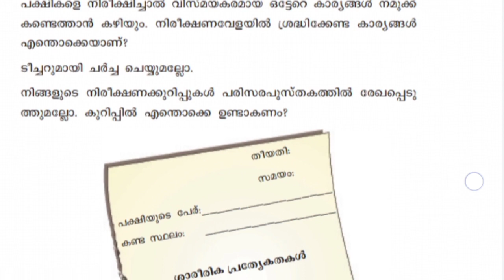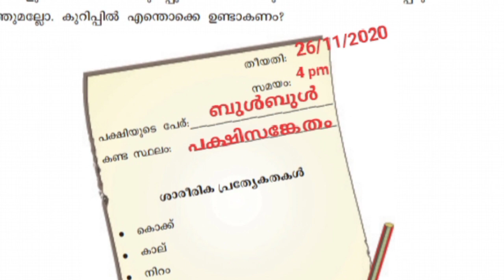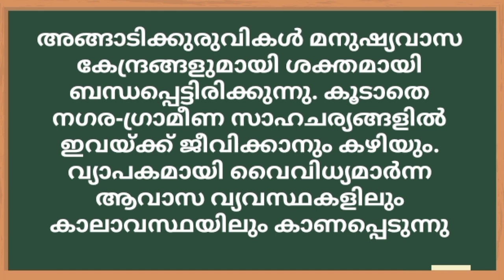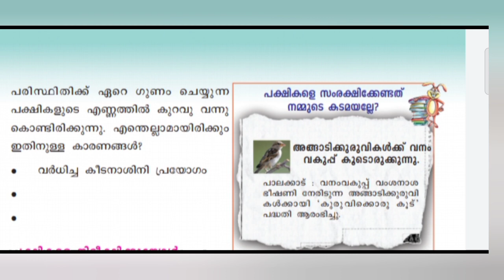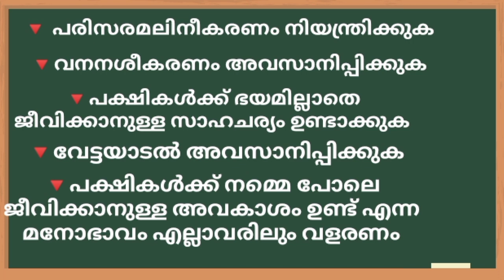VICTERS channel std 4 evs worksheet 26/11/2020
Victers channel std 4 online activities